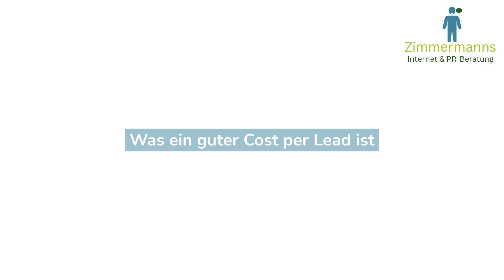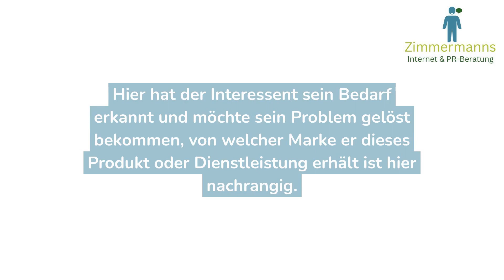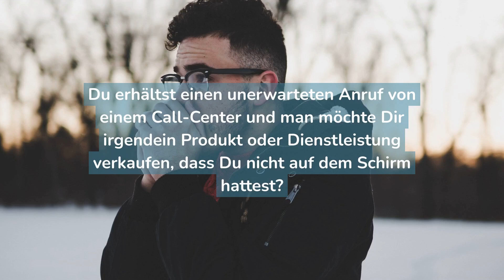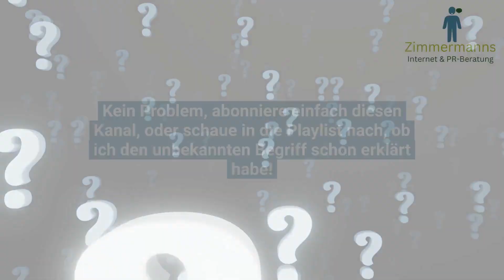Was ist ein Lead?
In diesem Video erkläre ich was ein Lead ist, welche Leads es gibt,  was ein guter Lead ist, wie ein Lead entsteht, wie man Leads generieren kann, was ein kalter Lead ist und was ein guter Cost per Lead ist.